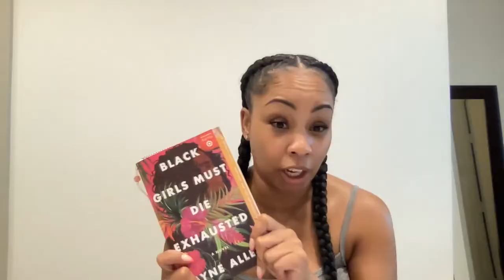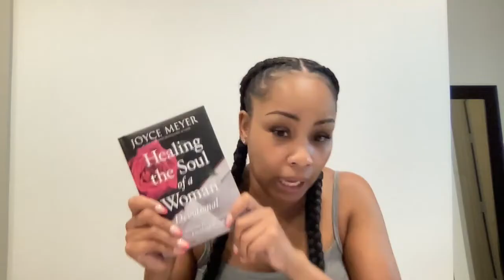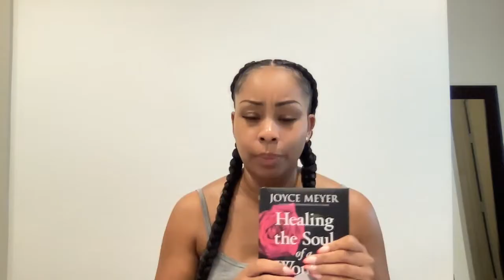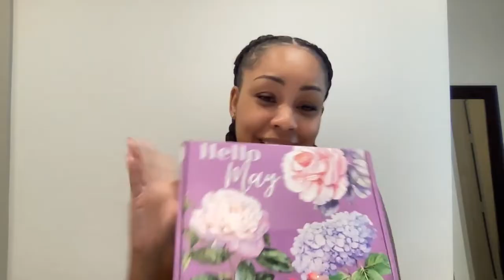Update + Body Of A Goddess Review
Nothing fancy here. I just quickly recorded something to give y'all a little update on my absence because I have been the worst!

First...a quick podcast update...

Next,  life update...spoiler alert, it has been kicking my ass

Lastly, a special Favorite Things review. Y'all know that I LOVE Body Of A Goddess Body Oils, so I had to take the time to give you a deep dive into why!